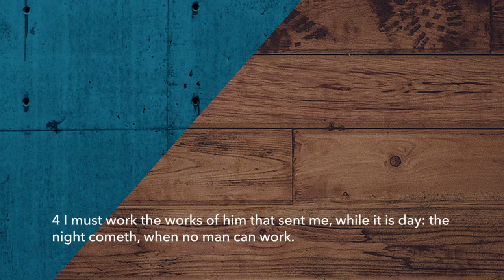Working While It's Day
John 9:4-5
Rev. D.W. Brooks
Pastor of Tried Stone Baptist Church